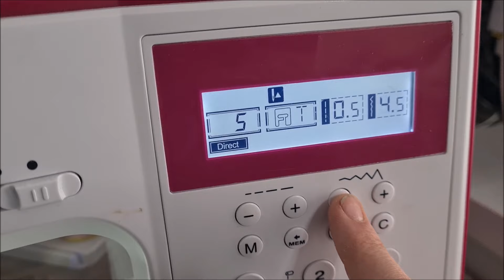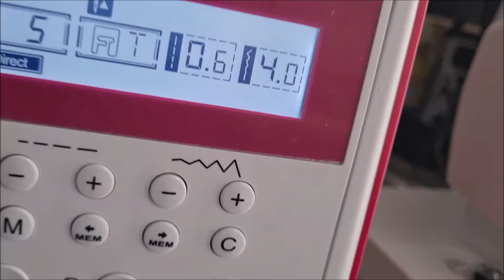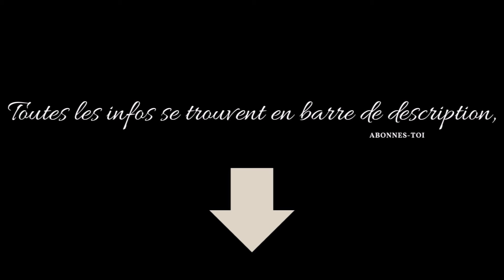Sac à mains - Sans ZIP et 3 Poches & Facile- PATRON GRATUIT - PARTIE 3 - PATCHWORK EN APPLIQUE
*Sac à mains - Sans ZIP et 3 Poches* & ULTRA Facile- PATRON GRATUIT - PARTIE 3 - PATCHWORK EN APPLIQUE A LA MACHINE A COUDRE EN FIN DE VIDEO

J'ai réalisé l'ensemble de ces projets sans dépenser 1centime pour le tissu, juste en utilisant mes chutes de jean et de vielles chemises ou drap !

Broderie patchwork disponible (ainsi que l'ensemble de mes broderies présent et futur) sur mon compte TIPEEE vous ne participez qu'une fois. Je mets en actualité sur mon compte tippeee le fichier qui est ajouté.

💖 *SOUTENIR LA CHAINE* ou savoir me trouver facilement* 💖 (MES OUTILS AMAZON - OU TROUVER DES PATRONS GRATUITS - MON COMPTE TIPEE - MON FACEBOOK - MON GROUPE - MON TIKTOK - MON INSTA - OU J 'ACHETE MES TISSUS...)

*PATRON GRATUIT A USAGE PRIVE INTERDIT A LA VENTE SANS AUTORISATION*

*PATRON GRATUIT* Pour celles et ceux qui n'ont pas Facebook voici le lien pour le télécharger :

*PARTIE 1* : 7 Projets pour débuter en couture - RECYCLER LES VETEMENTS / VOS JEANS - PATRONS GRATUITS - FACILE
*PARTIE 2* : COUDRE 3 TROUSSES : RECTANGLE TRIANGLE ET PLATE - RECYCLER LES VETEMENTS - PATRONS GRATUITS-PARTIE 2

00:00 Introduction
3:14 💖 *Matériels* 💖
5:10 💖 *Poche Intérieure* 💖
6:39 💖 *Poche Extérieure* 💖
7:41 💖 *Pose des poches* 💖
10:29 💖 *Le Rabat* 💖
12:50 💖 *Aimant 1ère partie* 💖
17:20 💖 *L'intérieur* 💖
18:10 💖 *L'Intérieur* 💖
19:57 💖 *Assemblage des 2* 💖
26:23 💖 *Aimant 2ème partie* 💖
30:10 💖 *Faire un appliqué à la machine* 💖

Si vous souhaitez faire des dons de tissus, voici les informations pour me les adresser en point relais :
*Mondial Relay Locker*
21 Av. du Général de Gaulle, 59710 Pont-à-Marcq
*Nom* : PEREIRA NAPHTALIE
*Numéro de téléphone* : mettez le votre

--- Mets un pouce bleu ✅
--- Commentes ! ✅